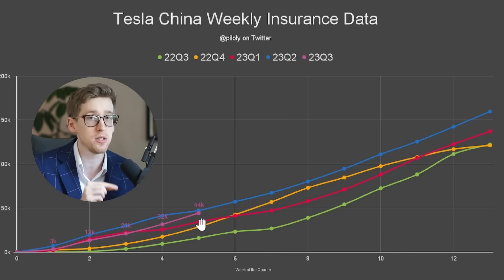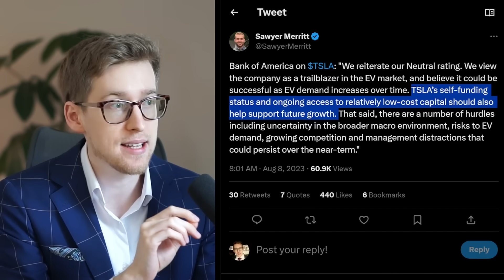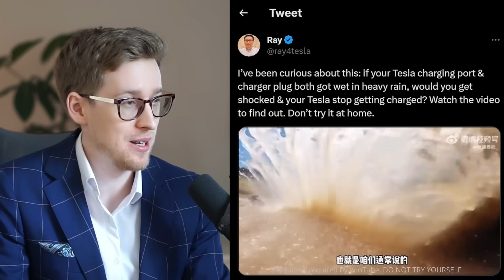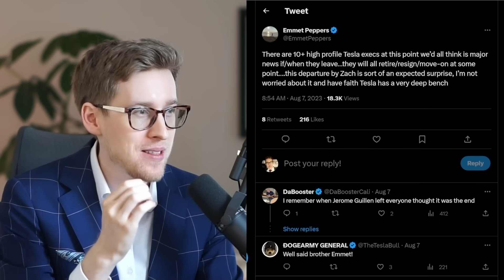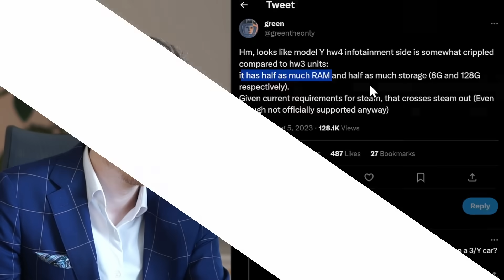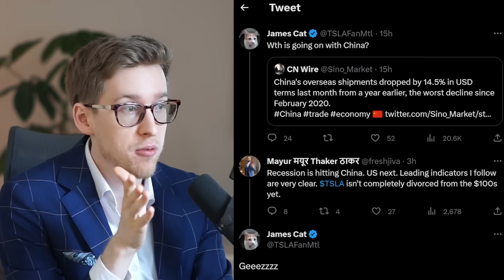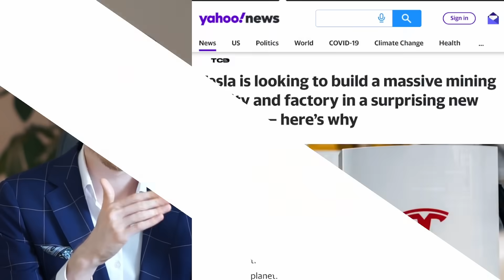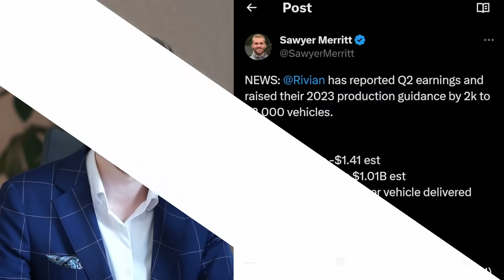Today's Tesla stock news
Tesla stock news - quite a bit of Tesla stock news today! I will go through every Tesla stock news story in this video.

Matt